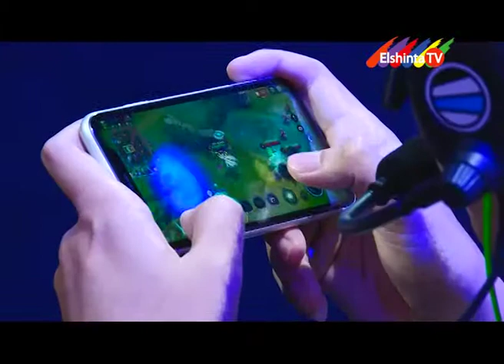e-sport ElshintaTV - Tim Saudara e-sport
e-sport ElshintaTV kali ini akan ngobrol bareng salah satu tim ternama, tim Saudara esport.
Bagaimana awalnya terbentuknya tim Saudara esport ? Tongkrongin pengalaman mereka dari tim biasa sampai masuk ESL.